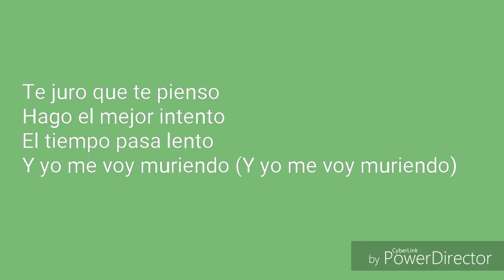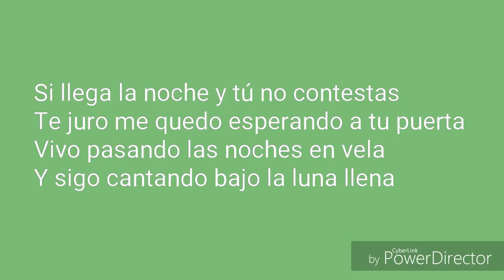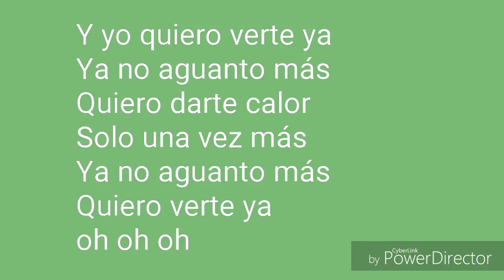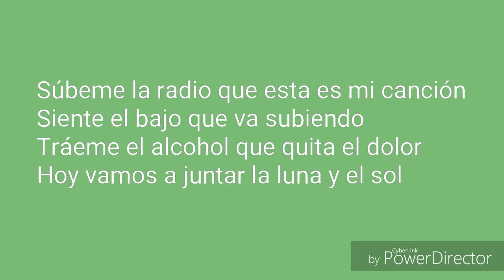Enrique iglesias - Subema La Radio Lyrics Video